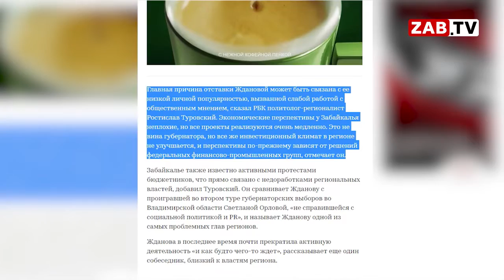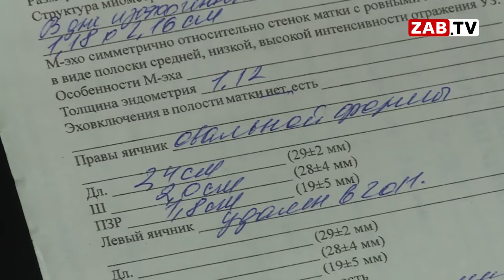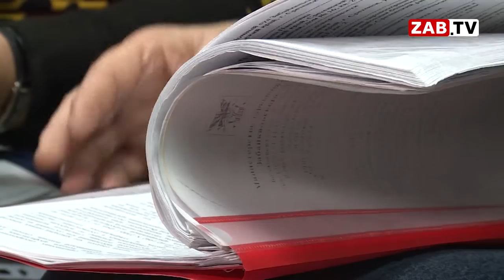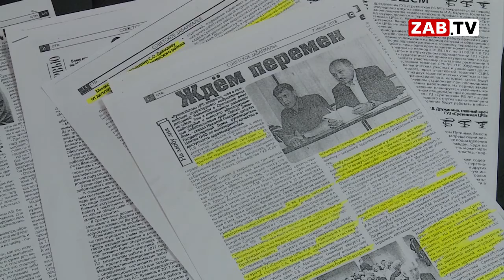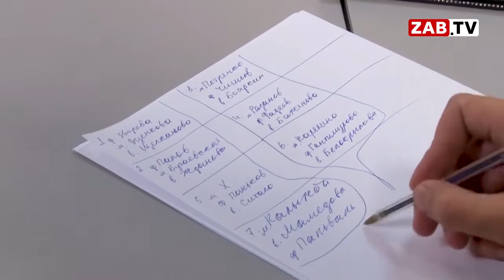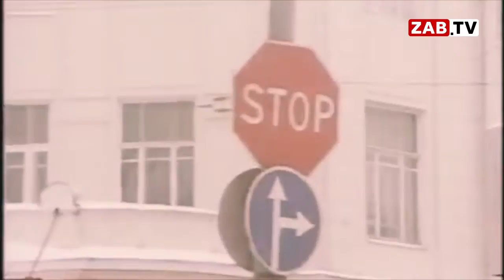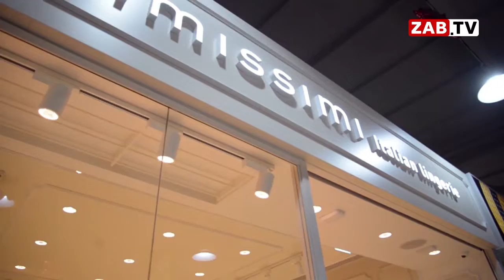Выпуск новостей 02.10.2018